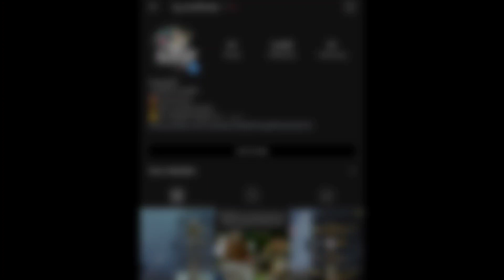🔥DAY 3 - DIAMOND TO CONQUEROR RANK PUSHING | KYA AAJ PUBG INDIA AYEGA🥺 | MIRAMAR GAMEPLAY | ANUBISOP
Hello everyone

My upload schedule is daily between 12 to 1pm
Be there at 12 if u don't get the youtube notification